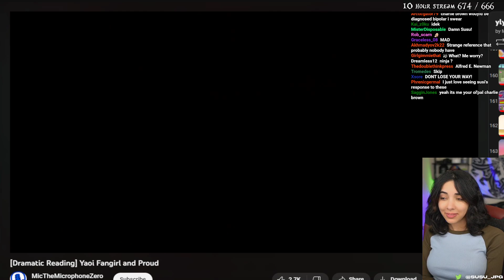Susu- Japan Invented Gay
The manifesto of a hardcore yaoi fangirl, as read by a deep voiced man. Thank you so much Mic "the Microphone" Zero.

and YouTube.com/c/susujpg for more weird cringe.